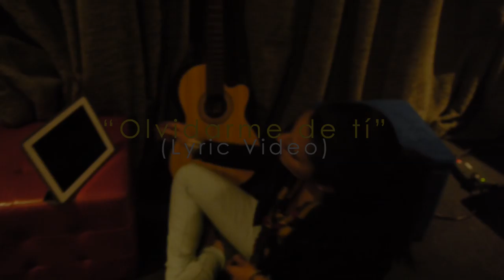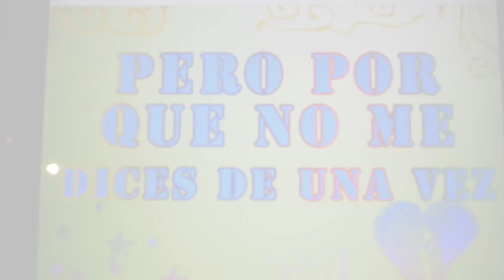Vanessa González - "Olvidarme de tí" (lyric video) HD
Lyric video del primer sencillo de Vanessa González. Letra y Música: Vanessa González I Producción Artística: Luis Sanabria y Código Cultura I Producción Musical: Kin Rivera Jr y Nelson Álvarez I Realización y producción del video: Luis Sanabria.